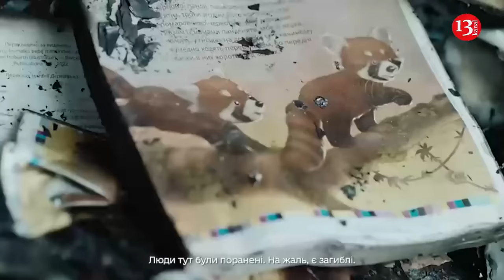Zelenskiy addressed the world from Kharkiv where Russia has been carrying out fierce attacks